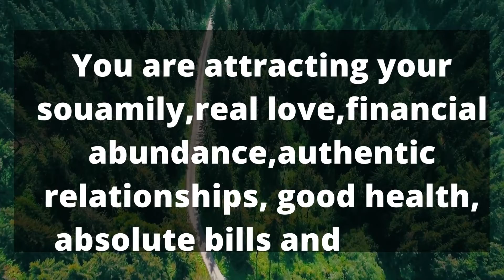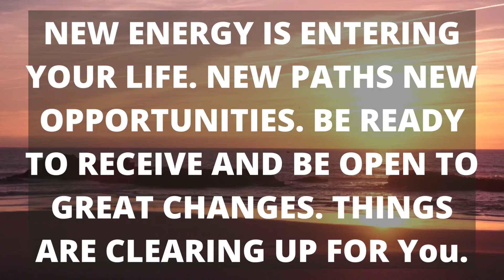God Message For You Today | God's Urgent Message for u | Lord Jesus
(Bible Inspired)

This Video Includes All These Searches 👇
1. God message for me today
2. God message for me
3. God message
4. God's message
5. God message for you
6. Message from god
7. God blessings message
8. Jesus message
9. God's message for me today
10. God message tarot
11. God's message for me
12. God's message today
13. Message of god
14. God thoughts
15. God message for you today
16. God's message for you
17. Message from the universe
18. Urgent message from god
19. Universe Message
20. Faith quotes
21. Jesus quotes
22. God Blessings message
23. Joel Osteen
24. Bible quotes
25. Bible message
26. Quotes god
27. Godly quotes
28. Bible god quotes
29. Life quotes
30. Faith god quotes
31. Christian Motivation
32. The Lord Helps
33. god blessings message
34. urgent message from god
35. faith quotes
36. law of attraction whatsapp status
37. urgent god message
38. gods message for you today
39. god message tarot
40. gods message for you today
41. satish kumar live
42. urgent message from god,
43. prophetic word for today,
44. my message from the universe today,
45. gods message in english,
46. gods message for you today,
48. god please listen,
48. god message tone,
49. god keep hold,
50. god blessings message,
51. faith quotes
52. urgent message from god,
53. universe message for me,
54. spiritual guidance,
55. prophetic word for today,
56. my message from the universe today,
57. message from universe,
58. loa,
59. gods message in english,
60. gods message for you today